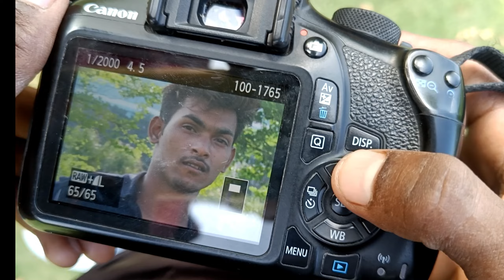mobile click photo को DSLR जैसा blur केस करे how to blur background like DSLR in Photo short DSLR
dslr camera
camera reviews
shorts
best dslr camera
dslr cameras
viral video
camera
dslr
iphone
used cameras
tech through the lens
viral
best dslr cameras
short
naveenvlogs
naveentechvideos
best dslr camera for beginners
best dslr camera 2023
best camera
naveens'sthoughts
best camera for youtube
yt shorts
photography
photography camera
dslr camera 📸
pose
photo
canon mirrorless
canon
canon60d
dlsr
canon 60d😱18-55mm complete kit
canon g7x mark ii
short video
video editing
camera lovers
dslr camera lover 😍
dslr camera lovers
digital photography
photography for men
new style photoshoot
photoshoot
respect video
shortsfeed
shorts video
ytshorts
respect
best camera under 30k to 80k
which the best photography camera
best photography camera
top 5 best dslr camera 2023
best dslr camera in 2023
best camera in 2023
viral shorts
dslr camera for beginners
dslr camera 2022
best nikon dslr camera
best dslr cameras for beginners
top 5 best dslr cameras 2017
budget dslr camera
respect_xyz
dslr camera 2023
best budget dslr camera
best dslr
respect organism
best dslr camera 2022
dslr camera power
kolkata second hand camera
dslr camera market in kolkata
camera kolkata market
2nd dslr camera in kolkata
kolkata second hand camera market
2nd hand dslr in kolkata
2nd hand camera in kolkata
second hand camera kolkata
2nd hand dslr camera in kolkata
2nd camera kolkata
second hand dslr shop kolkata
second hand dslr camera in kolkata
openbox dslr camera
dslr camera se photo kaise edit karen
camera ki tarah photo edit kaise karen
hand camera photo editing
camera hand edit | picsart hd dslr camera edit❘
billionera (dee pete remix)
trending photography tamil
dslr camera at low price
used camera in tamilnadu
dslr camera low price
budget dslr camera in chennai
cheapest used camera shop in tamil nadu
professional camera for lowest price
dc coupler
mirror less camera for lowest price
cheap&best dslr camera shop in tamil
budget dslr camera tamil
used camera in tamil
used dslr camera price
new
camera bags
dslr bags
mirrorless camera bags
camera backpacks
nalayakgamer
nalayakofficial
low price iphone
chorbazar
free fire
chor
chor bazar iphone delhi
jamamasjid
delhi
camera cases
indian vlogs
nalayak
vlogs
trigger insaan
new video
bobby ustad
nalayak official
comedy
funny
funny video
comedy video
india
iphone 11
iphone 14 pro max
chor bajar
chor bazaar
chor bazar
delhi chor bazaar
nalayak gamer
sunday delhi chor bazar
canon rebel t7 review
canon rebel t7 2023
canon t7
canon t7 review
canon eos rebel t7
canon eos rebel t7 review
best camera for beginners
best camera for beginners 2023
camera messenger bags
camera sling bags
buying used camera
used camera
buying used camera gear
tips for buying used cameras
buying used cameras
camera shoulder bags
tripod bags
dslr camera low price in tamil
dslr camera price in bangladesh
lens cases
rolling camera bags
dslr lowest price
best beginner dslr cameras
waterproof camera bags
camera inserts
camera holsters
naveen vlogs
camera waist packs
camera hard cases
naveenfoodvideos
camera organizers
tech burner
x90 series review
unboxing vivo
tech
techno gamerz
vivo x100 pro
smartphone camera dslr
best camera phone
vivo